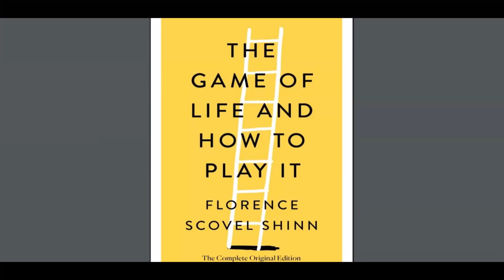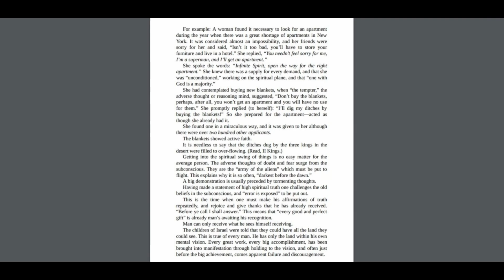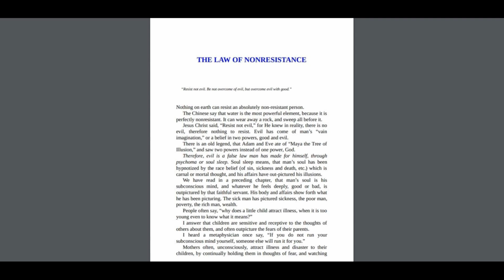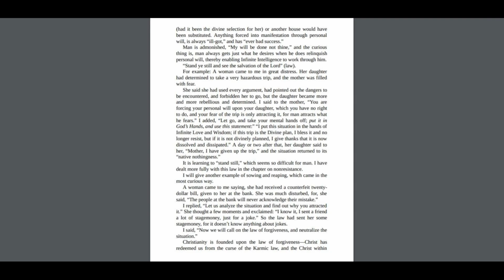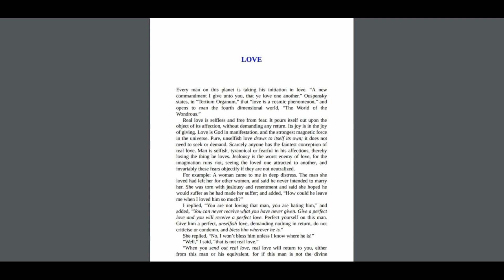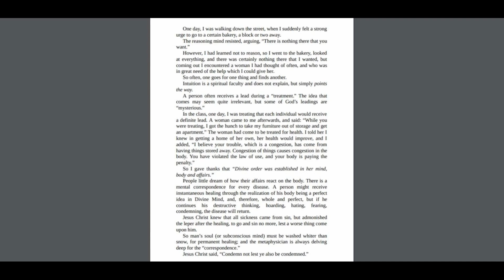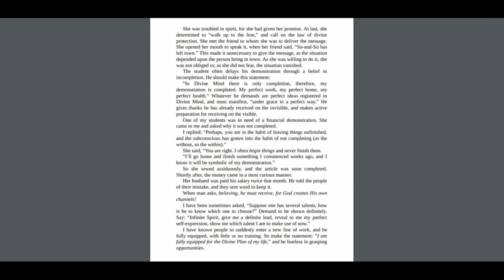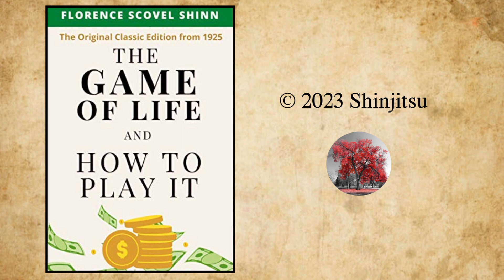The Game of Life and How to Play It (1925) by Florence Scovel Shin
Chapters:
0:00 Intro
00:07 The Game
12:05 The Law of Prosperity
22:33 The Power Of The Word
33:28 The Law Of Nonresistance
45:47 The Law Of Karma And The Law Of Forgiveness
57:46 Casting The Burden
1:08:57 Love
1:22:15 Intuition Or Guidance
1:35:24 Perfect Self-Expression Or The Divine Design
1:49:14 Denials And Affirmations
2:02:23 The Affirmations